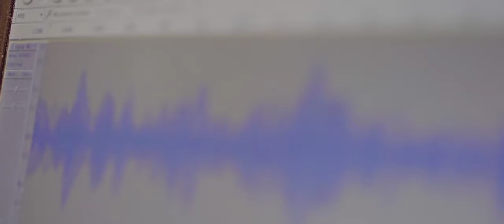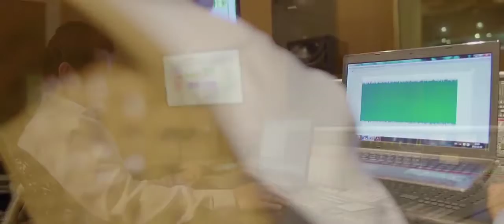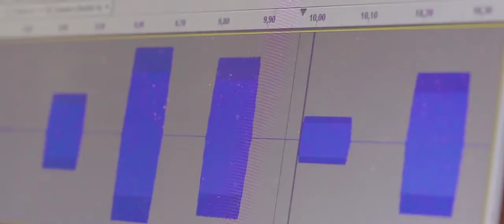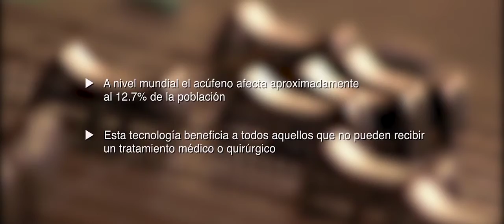Acústica para la salud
Los doctores Luz María Alonso y David Isaac Ibarra y sus colegas en conjunto con el Grupo Consorcio Automotriz, han desarrollado un método para el tratamiento acústico de la tinnitus, conocida como “acúfeno crónico”, así como para la evaluación electroencefalográfica del efecto de las terapias y su grado de beneficio.